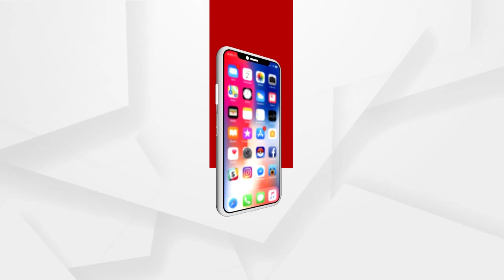ବର୍ଷା ଅନୁଭବ ବିବାଦ ମାମଲାରେ ନୂଆ ଟୁଇଷ୍ଟ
ବର୍ଷା ଅନୁଭବ ବିବାଦ ମାମଲାରେ ନୂଆ ଟୁଇଷ୍ଟ...ସଙ୍ଗୀନ ଅଭିଯୋଗ ଆଣିଲେ ଅଭିନେତ୍ରୀ ବର୍ଷା ପ୍ରିୟଦର୍ଶିନୀ ପୁଣି ଥରେ ପୁରୀ ଘାଟ ଥାନାର ଦ୍ୱାରସ୍ଥ ହେଲେ ବର୍ଷା .. ମର୍ମାହତ ହୋଇ ବର୍ଷା କହିଛନ୍ତି 'ମୋର ଦୁଃଖ ଅବର୍ଣ୍ଣନୀୟ ,'୬ ମାସ ହେଲା ମୋ ଘର ଲୋକେ ଖାଇବା ପଠାଉଛନ୍ତି ...'ଦୁଃଖ କଷ୍ଟରେ ମୋ ଦିନ କଟୁଛି'.